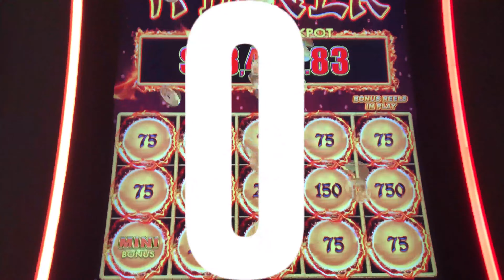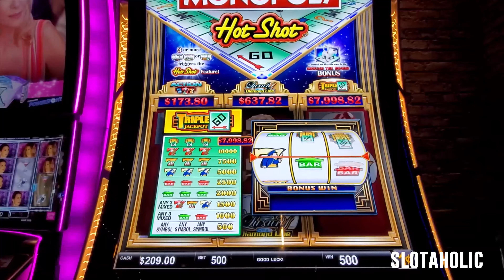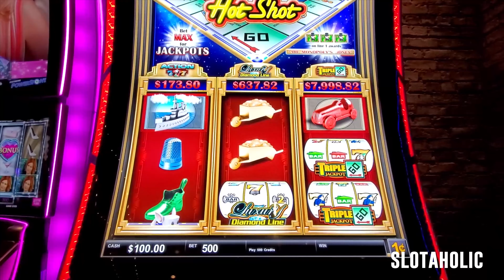⏰🧨Where's Scottie When You NEED him?!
Time Bomb airs every Tuesday only on Slotaholic!

This week, I try my best to beat the timer and trigger the bonus on Monopoly Hot Shot! With Scotty show up and give me a trip around the board, or will the bomb blow up my chances?